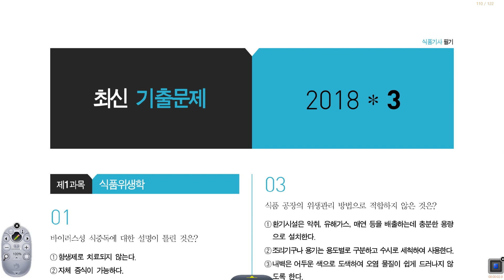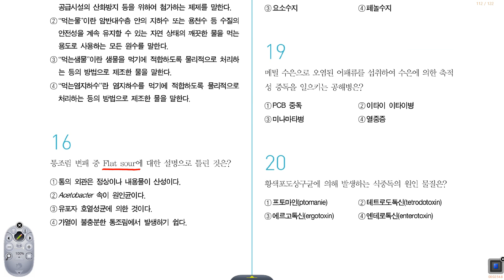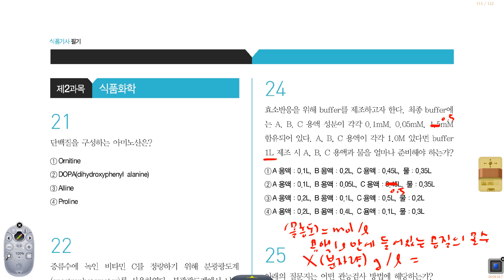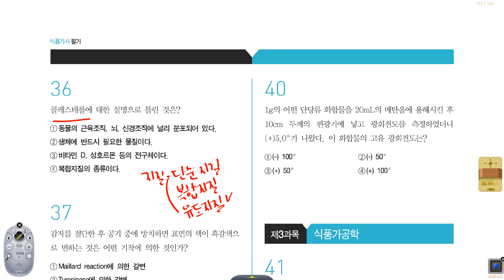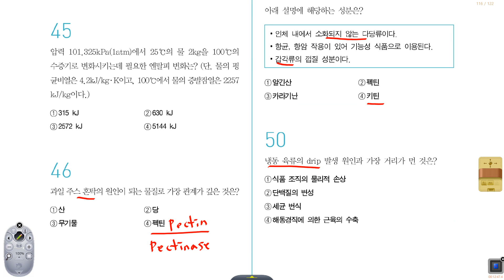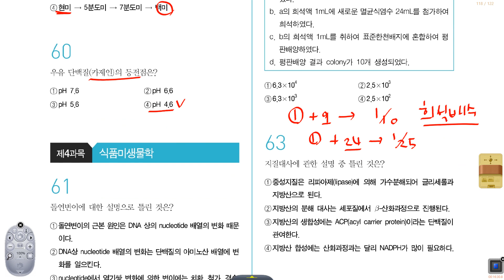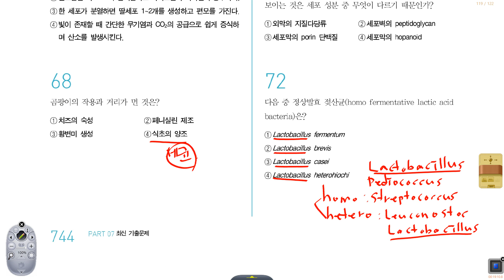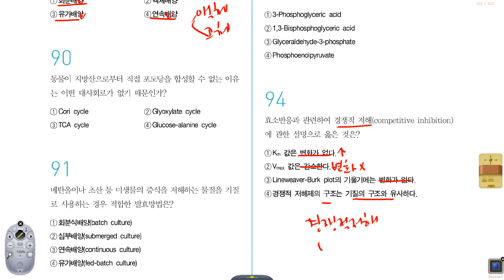[나합격 식품기사] 2018년 3회 필기 기출문제 풀이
[나합격 식품기사]
2018년 3회 필기 기출문제 풀이
나합격 수험생 지원센터